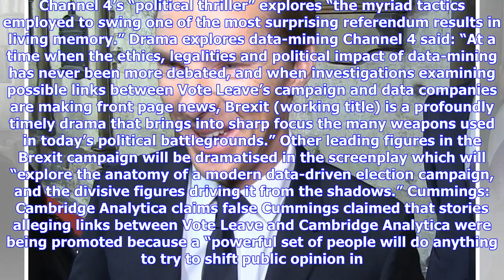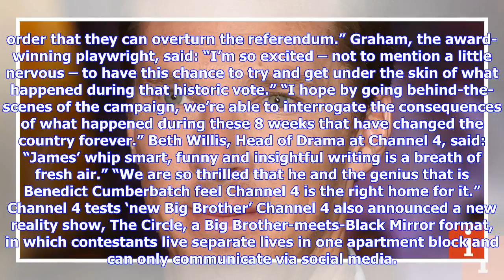Breaking News | Benedict Cumberbatch to star in Channel 4 Brexit drama as Vote Leave chief Dominic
Breaking News | Benedict Cumberbatch to star in Channel 4 Brexit drama as Vote Leave chief Dominic Cummings

Benedict Cumberbatch will play Dominic Cummings in Channel 4 Brexit drama (Kevin Winter/Getty Images) Adam Sherwin 8 hours Wednesday May 16th 2018 Benedict Cumberbatch will play Dominic Cummings, the controversial chief of the Vote Leave campaign, in a feature-length Channel 4 drama about the Brexit vote. Written by James Graham (This House, Quiz), the two-hour drama will examine the role that the manipulation of data may have played in influencing the outcome of the 2016 vote. Sherlock star Cum...